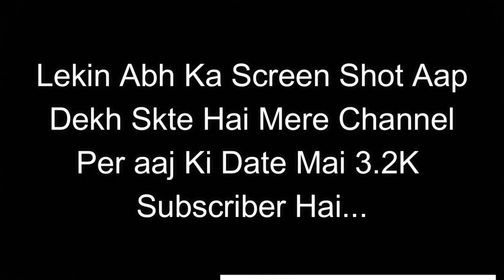10 मिनट मे 1000 Sub | subscriber kaise badhaye 2023 | how to increase subscribers on youtube channel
10 मिनट मे 1000 Sub | subscriber kaise badhaye 2023 | how to increase subscribers on youtube channel